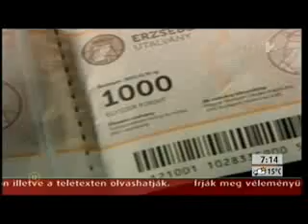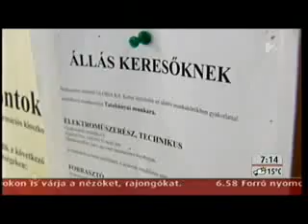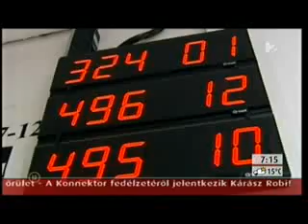Soltész Miklós a Mokka című műsorban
Az államtitkár a TV2 műsorában az Erzsébet-utalványról és az iskoláztatási támogatásról beszél.